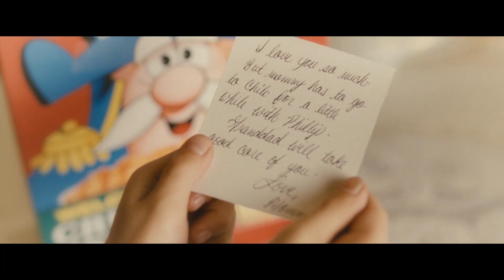Jaeden Martell - Playing It Cool